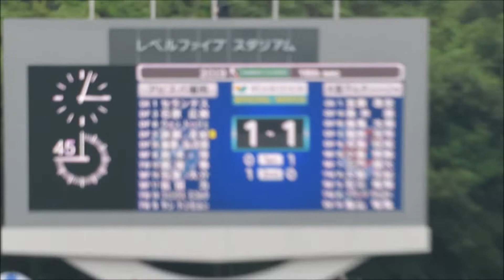大宮アルディージャVSアビスパ福岡 試合後挨拶